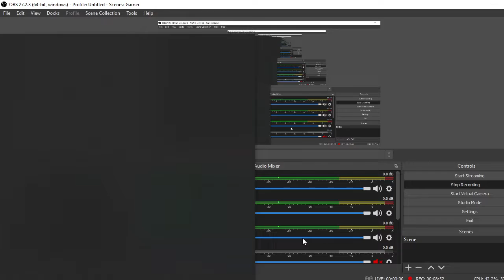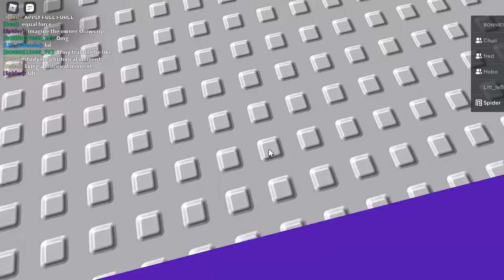6 men try to push a singular part off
ji7esw8hrg4y7fbewbfybegu9tfbgrye8fb i am surprised this took like 11 minutes